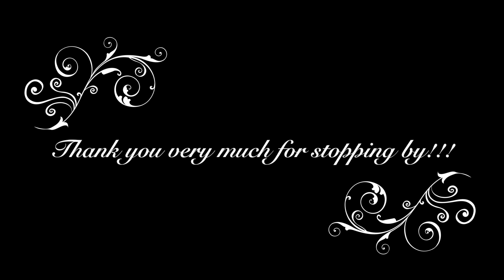Happy mail for Lucy Rae and what a difference a day makes!!!!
Hello everyone, thank you for stopping by, here is the video made by Suzanne that I mentioned in my video, so worth watching!

Thank you for all of your prayers and support, we are doing well and know that things will work out, they always do!!! God takes care of us and He always will!

Have a very blessed weekend and remember to find at least one thing to be joyful about today!